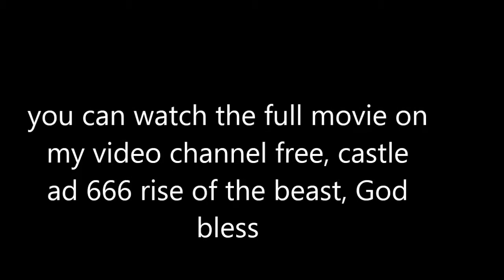those that did not take the mark were beheaded, revelations chapter 20 v 4. iclone 5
prophetic animation from the book of revelations